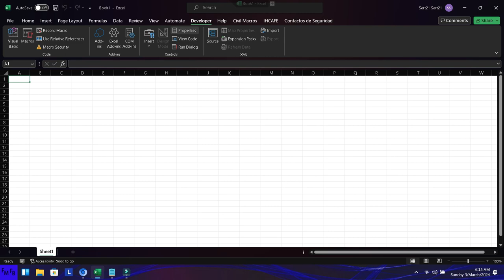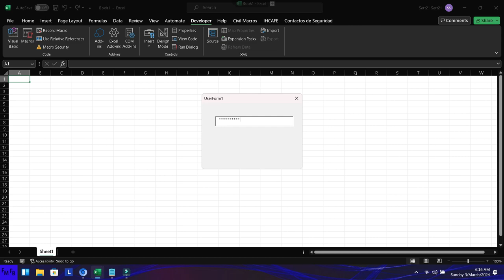Como esconder una contraseña en un userform en Excel